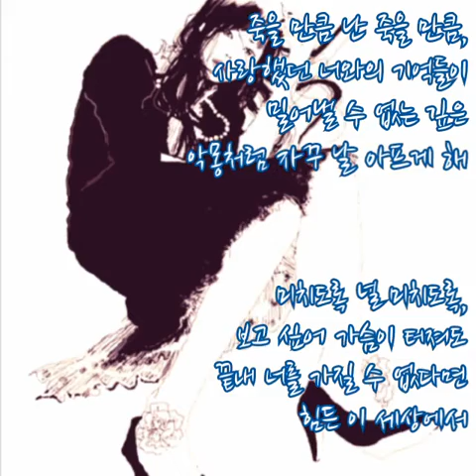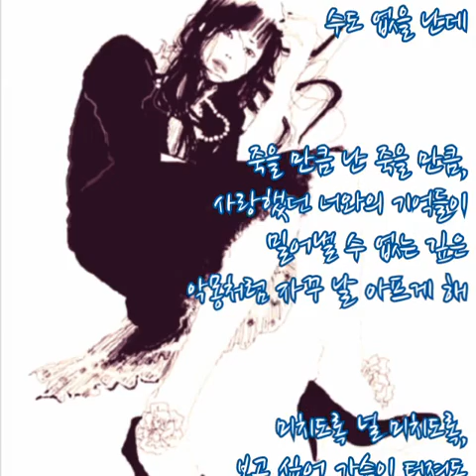시내 ➿ 죽을만큼 with.솔트 (가사)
시내 ➿ 죽을만큼 with.솔트

죽을 만큼 난 죽을 만큼, 사랑했던 너와의 기억들이
밀어낼 수 없는 깊은 악몽처럼 자꾸 날 아프게 해
미치도록 널 미치도록, 보고 싶어 가슴이 터져도
끝내 너를 가질 수 없다면 힘든 이 세상에서 날 지워 버려줘
그 후론 시간이 멈춘 듯이 같은 아픔만 느껴
이젠 익숙해진 아픔으로 살아만 가나 봐
어떻게든 너를 지워야지 너를 잊어버려야지
다짐했던 만큼 너를 떠올리는 정말 바보 같은 나를 느껴

하루 단 하루라도 너를 볼 수만 있다면
가시처럼 내게 남아있는 널 보낼 수 있을 텐데

끝내 너를 가질 수 없다면 힘든 이 세상에서

너 없이 단 하루도 숨쉬는 것조차 힘들어 살아갈 수도 없을 난데